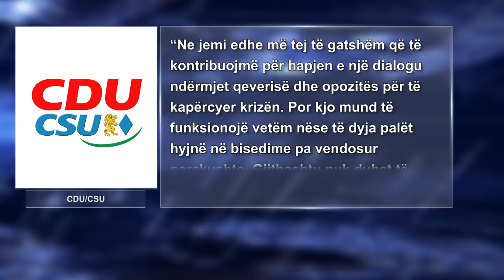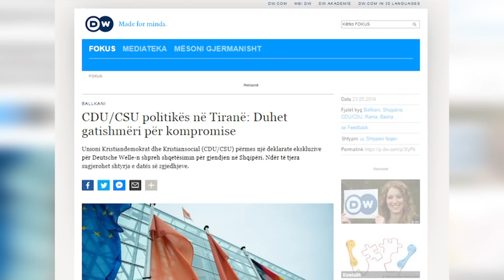Deklarate e CDU/CSU: Ndermjetësojme dialogun pa kushte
Grupi më i madh në parlamentin gjerman CDU/CSU i partisë së Kancelares Merkel dhe aleatëve kristian-socialë ofrohet të ndërmjetësojë një dialog gjithëpërfshirës mes qeverisë dhe opozitës në Shqipëri për t’i dhënë zgjidhje krizës politike.

Në një deklaratë të dy deputetëve, Johann Wadephul dhe Christian Schmidt, thuhet se për të arritur këtë palët  duhet të jenë të gatshme për kompromise dhe të mos përjashtojnë asnjë temë në diskutimet mes tyre.

"Ne jemi edhe më tej të gatshëm që të kontribuojmë për hapjen e një dialogu ndërmjet qeverisë dhe opozitës për të kapërcyer krizën. Por kjo mund të funksionojë vetëm nëse të dyja palët hyjnë në bisedime pa vendosur parakushte. Gjithashtu nuk duhet të përjashtohet asnjë temë".

Unioni kristian-demokrat dhe kristian-social shprehet se mungesa e opozitës në zgjedhje do të cënojë standardet demokratike të procesit dhe sugjeron si opsion shtyrjen e datës së tyre.

"Zgjedhjet pa pjesëmarrjen e opozitës janë problematike në aspektin demokratik. Prandaj duhen vënë në tryezë të gjitha opsionet që u garantojnë qytetareve dhe qytetarëve mundësi të vërteta për të zgjedhur në zgjedhjet lokale. Këtu hyjnë edhe masa të jashtëzakonshme, si për shembull, shtyrja e datës së zgjedhjeve lokale".

CDU-CSU dënojnë dhunën në protestën e opozitës dhe paralajmërojnë se çdo përshkallëzim i situatës rrezikon të stopojë rrugën e integrimit të vendit.

"Protestat e përsëritura në Shqipëri janë një shenjë e pakënaqësisë së shumë qytetarëve. Aktet e dhunës i dënojmë thellësisht. Është përgjegjësia e vendimmarësve të politikës që të sillen të arsyeshëm në këtë situatë dhe që me të gjitha forcat të përpiqen për ta qetësuar gjendjen. Nëse kjo nuk do të ndodhë, ekziston rreziku që vendit t'i mbyllet rruga drejt Evropës".

Në fund të reagimit për Deutsche Welle, grupi CDU-CSU thotë se bashkësisë ndërkombëtare nuk i interesojnë konfliktet politike ndërpartiake, por stabiliteti demokratik i Shqipërisë.

Tv Klan